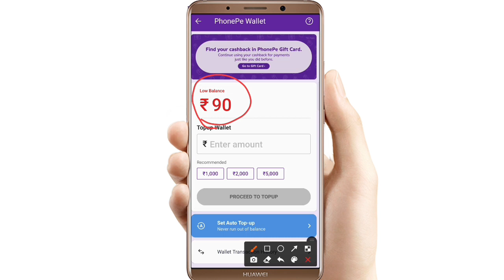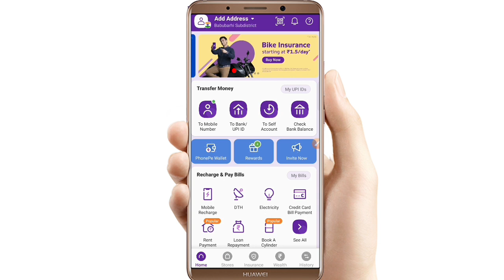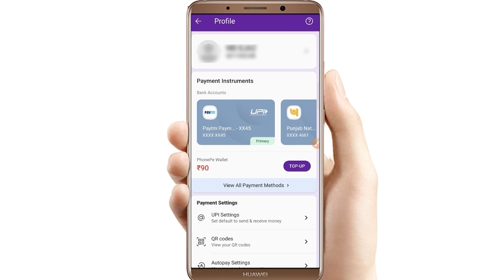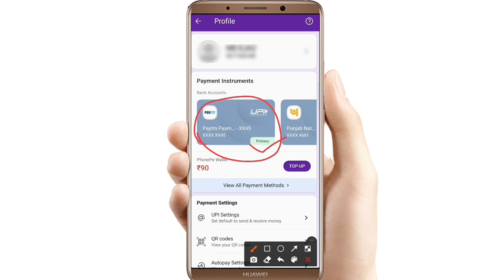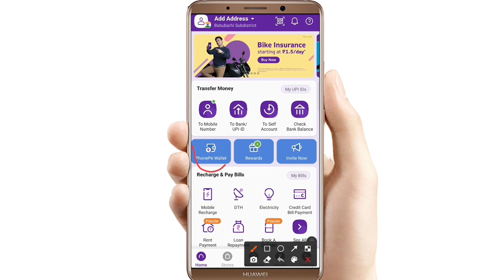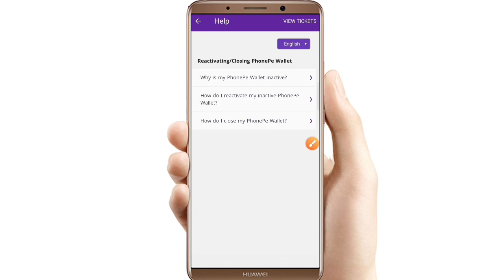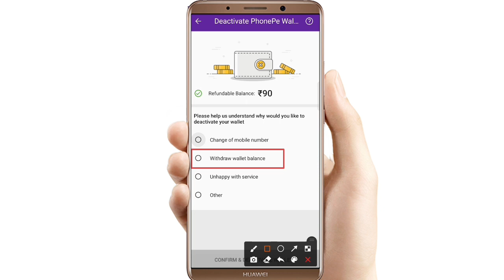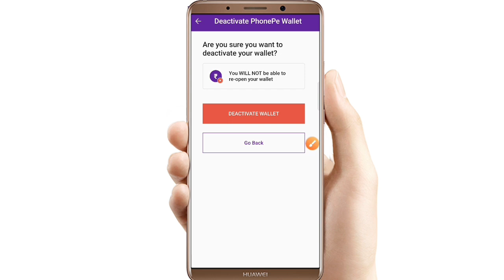How to transfer money from phonepe wallet to bank account | Phonepe wallet to bank account 2022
Queries Solved 👇👇

how to transfer money from phonepe wallet to bank account 2022
phonepe wallet to bank account transfer
phonepe wallet to bank account transfer money
phonepe wallet to bank account money transfer kaise kare
phonepe wallet to bank account money transfer hindi
money transfer phonepe wallet to bank account
transfer money from phonepe wallet to other bank account
phonepe wallet se account me transfer kaise kare new update